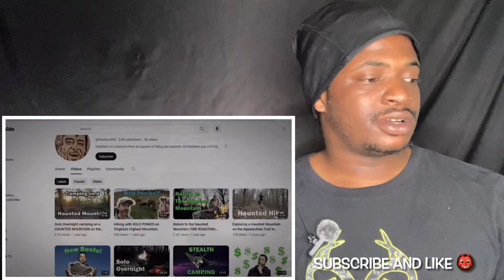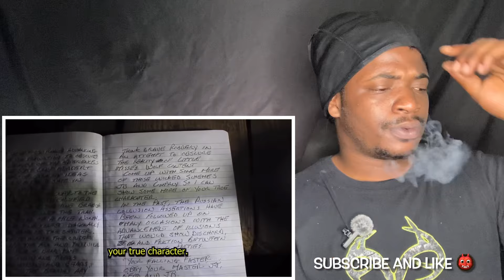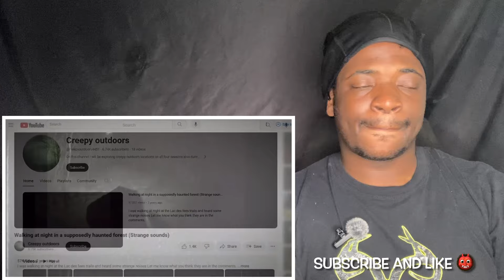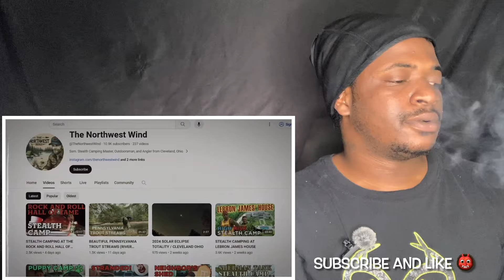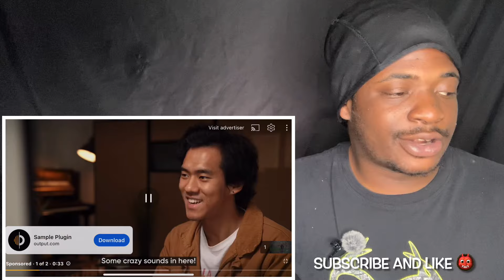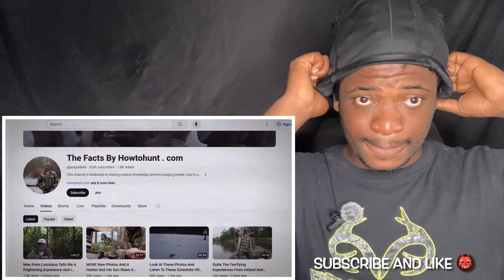6 Most Disturbing Camping Encounters Caught on Camera part 2 (CHILLING SCARES REACTION)